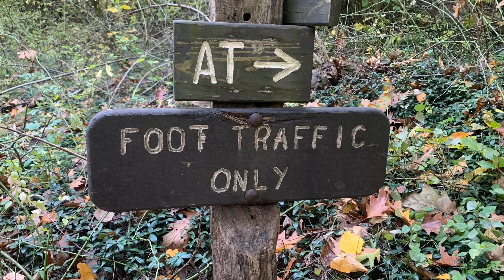Branches Are Falling Around Me - I Hope Not ON Me!!!! | Appalachian Trail 2022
A storm is blowing in so I try to get in the miles before my favorite weather... rain!  It is really dangerous in the woods though! Enjoy!! Happy Hiking!